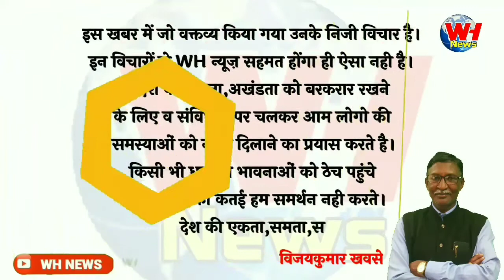ब्रेकिंग नागपुर - लॉकडाउन कायम,थोड़ी राहत अब 2 बजे तक खुली रहेंगी जीवनावश्यक दुकाने